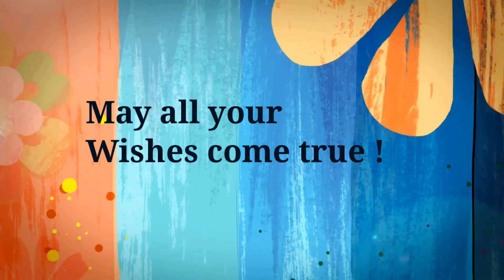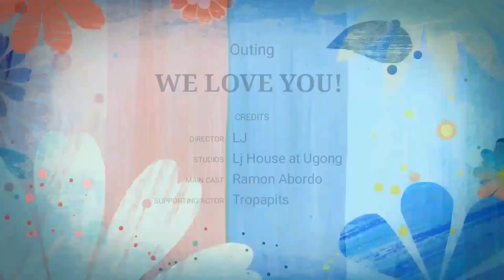Ramon Abordo 39th Birthday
4-2 '94

29 September 2016
Done: 1 Oct 2016, Sat
Loc. : Jon & Lj  Place
Ugong,  Valenzuela City
Video and edited by : Lj
Thru Samsung Galaxy S5
Video Editor and Photogrid